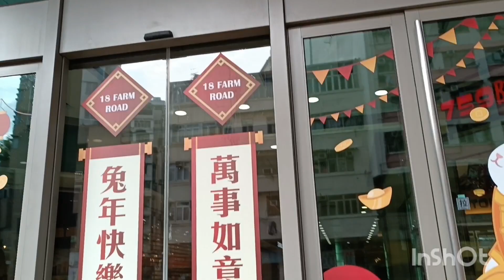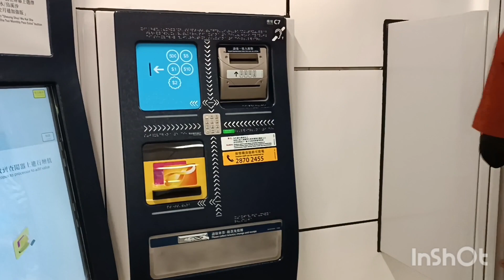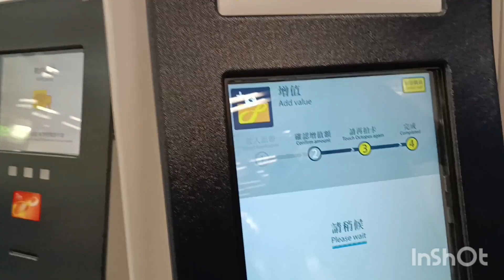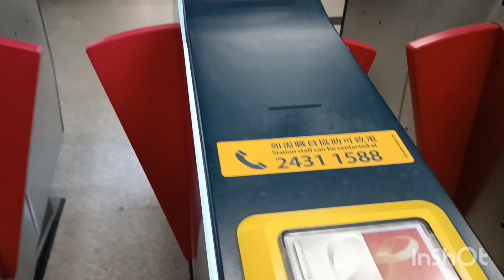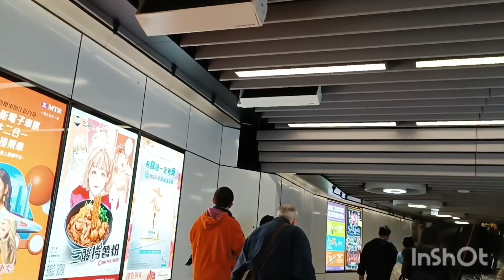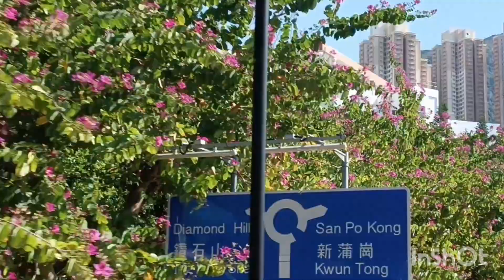naturetripping Sumakay Ng Tren at Bus Papuntang Saikung Galing Tokwawan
Bakit nga po ako pumasok sa pagbavlog? because I want to inspire and help katulad ng mga vlogger na tumutulong at naka-inspire sa akin. Nakita ko na  ang pagbabahagi ng kaalaman at kakayahan gamit ang youtube ay isang paraan para makatulong, kaya sana po sa mga makabasa nito advance po akong nagpapasalamat dahil magiging partner ko kayo sa aking magiging misyon o pangarap na pagtulong so please don't hesitate to subscribe my channel, panoorin hanggang matapos ang mga videos at lalo huwag po skip ang mga ads para makatulong din po tayo sa higit na nangangailangan.
God bless po at maraming salamat!

my vlogs are about
hobbies (crocheting, cross stitching, embroidery, sewing, reading)
church (preach & fellowshiping)